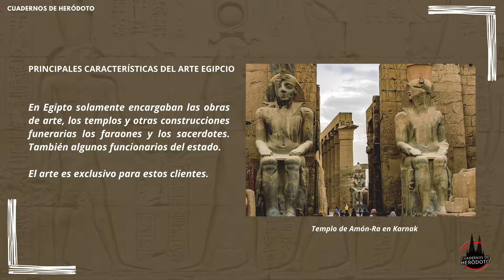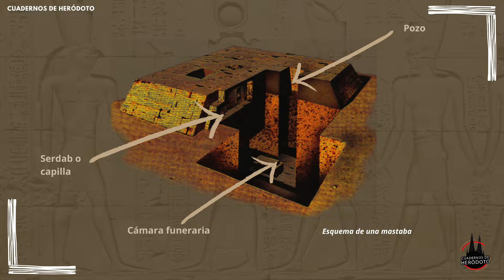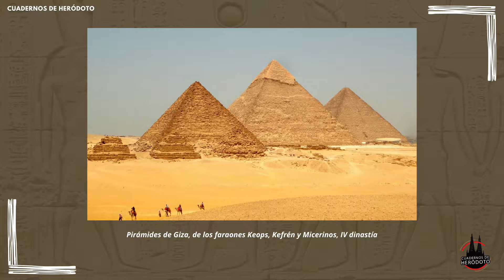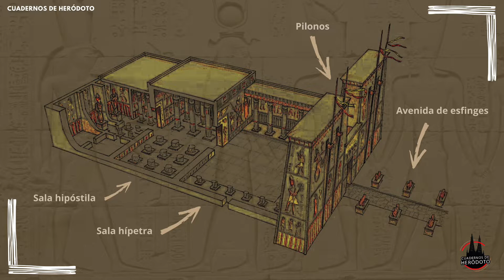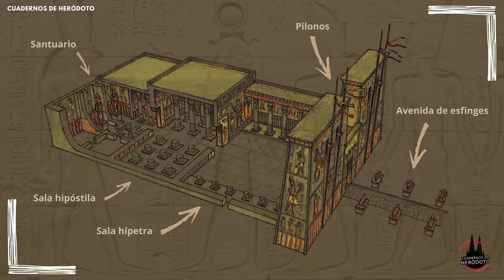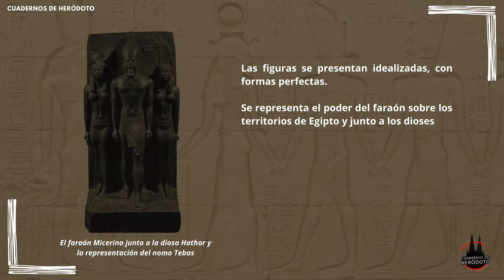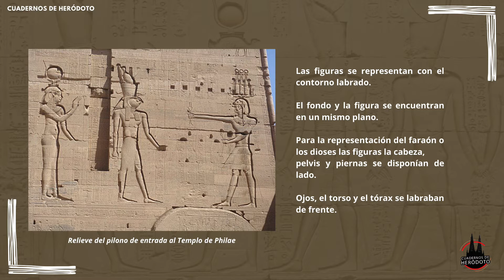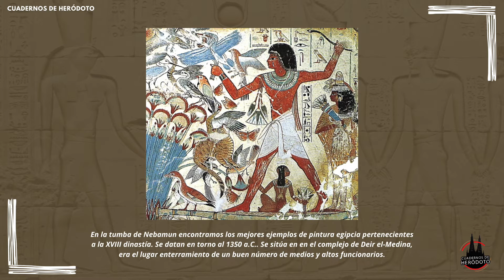EL ANTIGUO EGIPTO IV. El arte de los faraones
Nos adentramos en el arte del Antiguo Egipto, más de 3.000 años de historia civilización que nos dejó algunas de las maravillas del mundo antiguo. Arquitectura, escultura y pintura al servicio del faraón y de la religión egipcia. Un arte para la eternidad, un arte para mostrar una simbología. Recorramos juntos la historia del arte del Antiguo Egipto.

¡Abramos juntos un nuevo cuaderno!